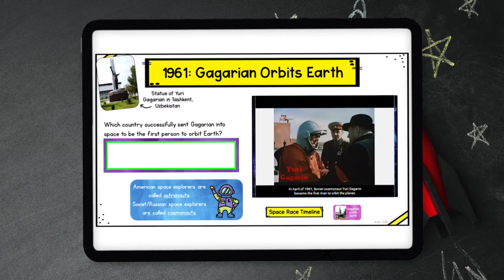Space Race Virtual Field Trip Preview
⭐️Let’s all take a field trip! In this Virtual Field Trip, students take a trip to Space for an exciting and educational cross-curricular exploration! Students will learn about the cold war and its importance to the “Space Race” between the United States and the Soviet Union. Students will also learn about the space race timeline, the Sputnik 1, Explorer 1, NASA, Apollo 1 Tragedy, Apollo 11s success, and more!